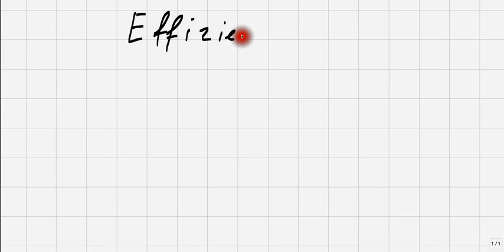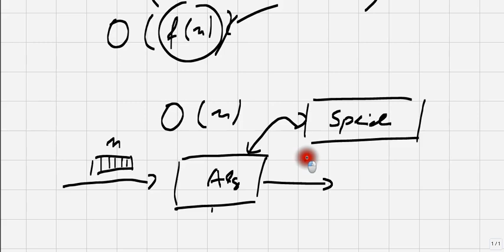Effizienz bei Algorithmen und Datenstrukturen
Was ist Effizienz?
Warum brauch man auch noch heute effiziente Algorithmen und Datenstrukturen?
Wie misst man Effizienz? Wie gibt man sie an?